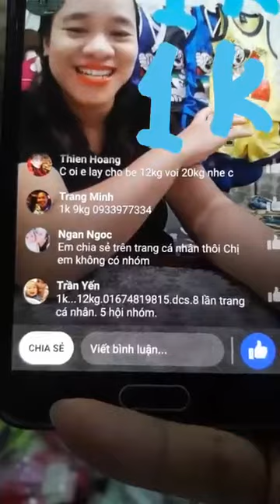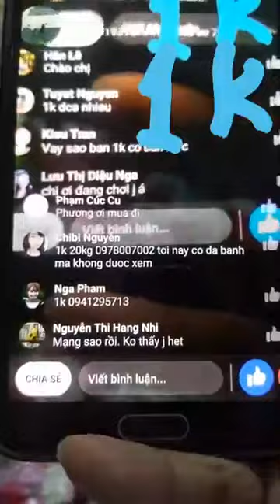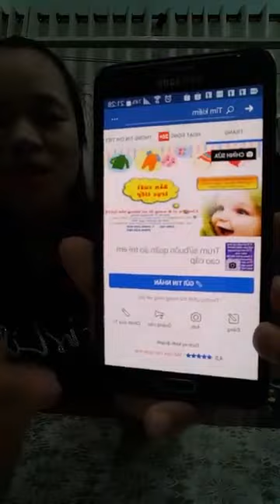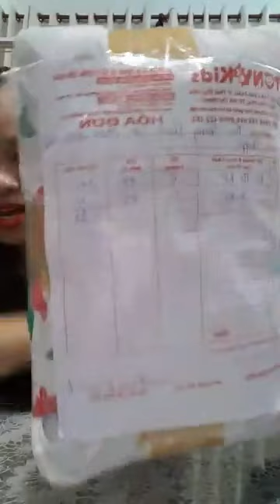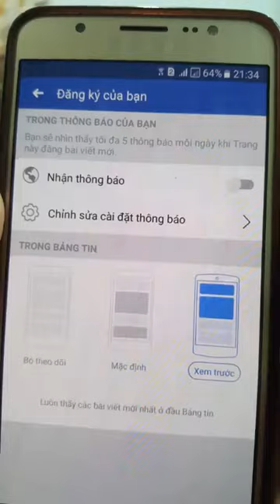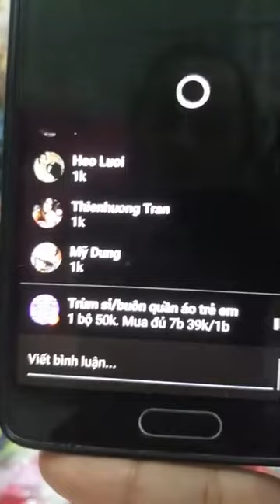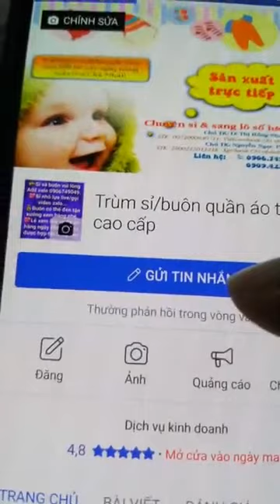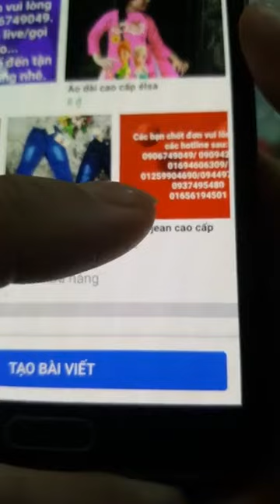Kinh nghiệm mở shop quần áo cho người mới bắt đầu part 11 79